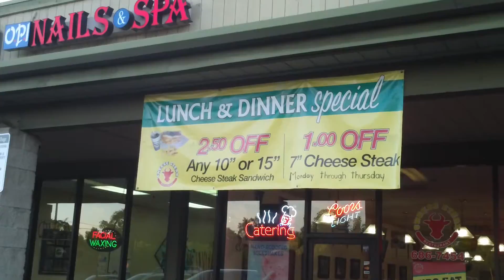Cheese Steak Restaurant - Elk Grove